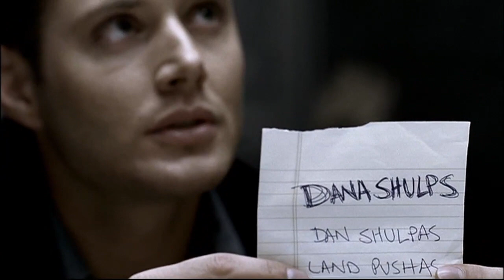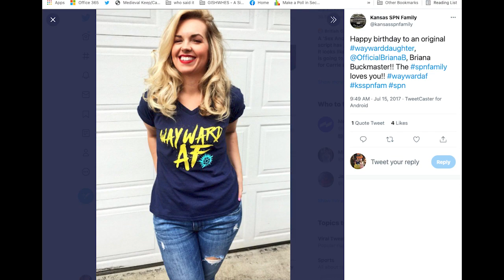AKFGuessSPNScene 7.13.21 answer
Answer to: You asked for the truth, Dean says, in what SPN episode?